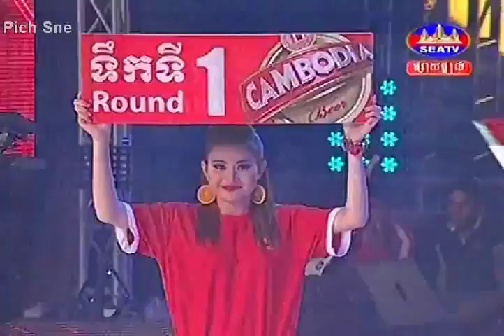Muen Sok Houch Vs Thai Super Chhay 14 June 2015 Khmer Boxing SEATV 2015